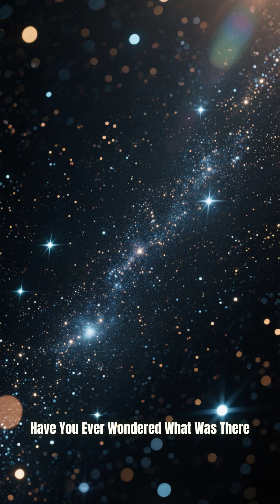What Happened Before the Big Bang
What existed before the Big Bang — before space, time, and everything we know began? 🌌 In this mind-bending exploration, scientists and philosophers attempt to unravel one of the deepest mysteries in cosmology. Could there have been a universe before ours, a cosmic cycle of creation and destruction, or a quantum origin beyond time itself? Discover the theories that challenge our very understanding of beginnings.